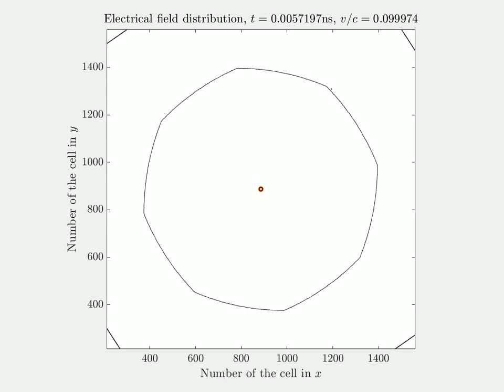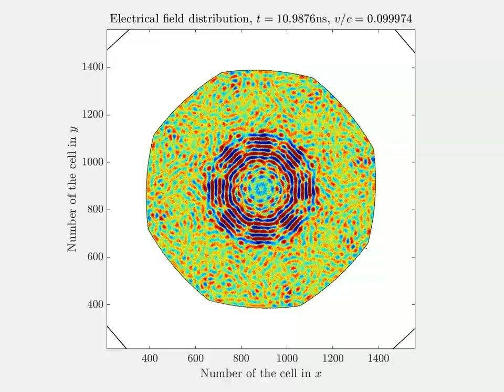Rotating octagonal parabolic resonator